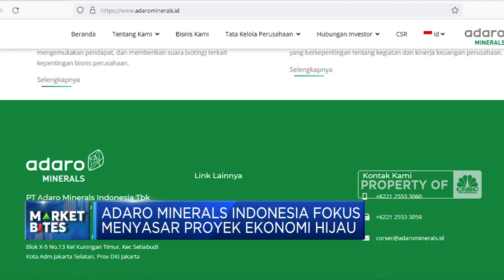5 BUMN Raih PMN - Adaro Bidik Proyek Ekonomi Hijau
Badan Kebijakan Fiskal Kementerian Keuangan mengungkapkan pada 2023 akan memberikan Penyertaan Modal Negara (PMN) kepada 5 BUMN sebesar Rp 45,84 Triliun. Sementara itu, PT Adaro Minerals Indonesia akan menyasar proyek ekonomi hijau dan energi terbarukan di Indonesia mengingat potensi kebutuhan investasi pada proyek-proyek tersebut secara global nilainya mencapai triliunan dolar.

Informasi selengkapnya dalam program Squawk Box CNBC Indonesia (Rabu, 14/09/2022) berikut ini.